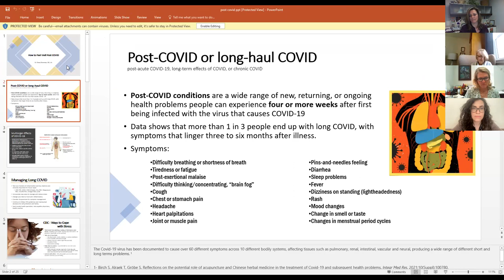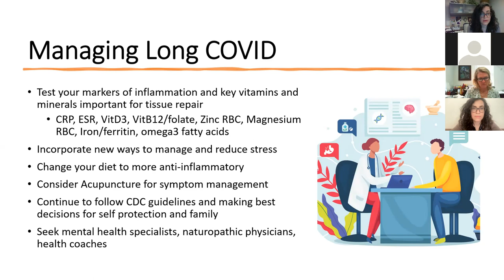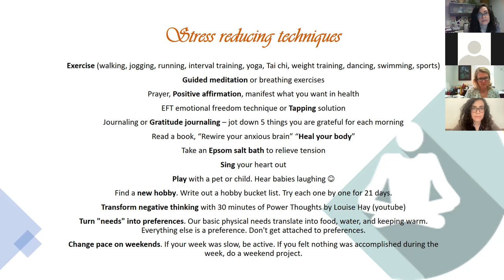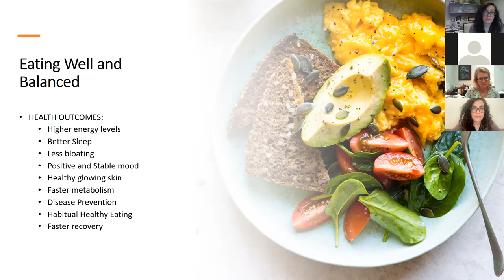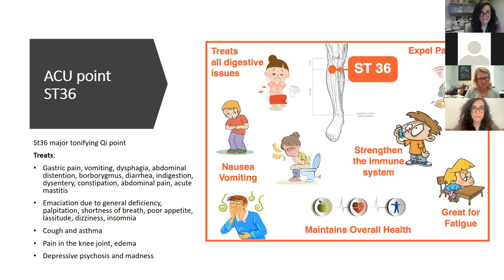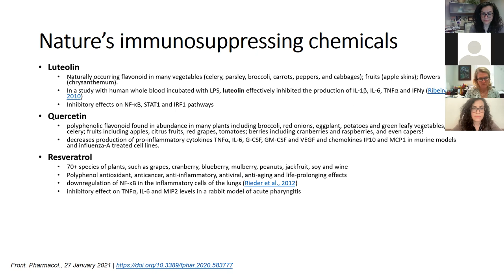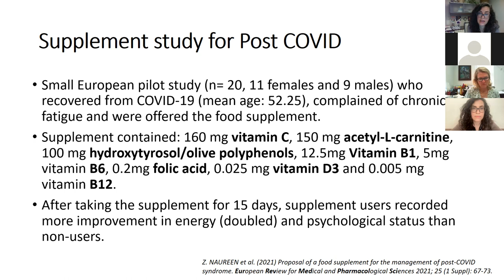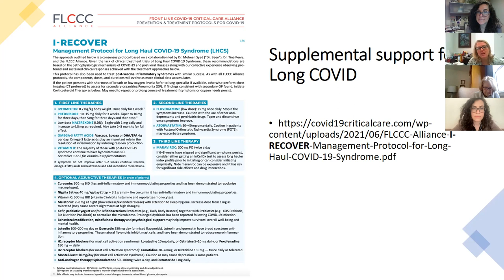How to Feel Well Post COVID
Dr. Diana Zitserman explains what to do if you have lingering symptoms post covid and what steps you can take to reduce inflammation, brain fog, headaches, digestive issues, sleep issues and stress.